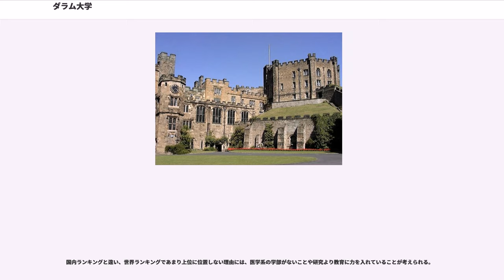ダラム大学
ダラム大学 (University of Durham) は、イギリスの大学都市であるダラム州 ダラム市及びストックトン・オン・ティーズ市にキャンパスを置く、国立の研究型総合大学である。1832年に設立され、イギリス伝統のカレッジ制を特徴とする英国の大学である。イギリスの大規模研究型大学連合で構成するラッセルグループ加盟校。

2019年のインデペンデント紙によると、ダラム大学学部課程入学者の英国大学入試Aレベルの平均得点は全英で6番目にである。Indepenndent school（私立高校）出身が40%ほどを占めており、合格率は年によっても左右するが15%ほどである。また、ダラム大学の建物の一部とダラム大聖堂が映画 ハリーポッター、リトル・ダンサー、アベンジャーズなどの撮影に使われた。

ダラム大学は1832年に議員立法 (）により設立された。ダラム大学は、この設立年を以て「イングランドに現存する教育機関においてオックスフォード大学、ケンブリッジ大学に次ぎ、3番目に古い伝統を持つ大学」と主張している。

ケンブリッジ大学やオックスフォード大学、ヨーク大学は、同種のカレッジ制を採用した大学であることから、毎年4校間でカレッジ対抗のスポーツイベント、ドオックスブリッジが開催されている。

ダラム大学の起源は、世界遺産であるダラム大聖堂にある。実は、1832年のダラム大学開設以前にも、設立の動きは2回ほどあった。第一はヘンリー8世の治世の時代で、オックスフォードにダラム大聖堂のカレッジを設立する動きがあったが、実現しないまま終わった。第二の試みは、共和制時代であり、1657年には設立勅許状が発行されるに至るが、オックス・ブリッジの強い反対に遭ってクロムウェルがオックス・ブリッジに妥協、またも設立計画は流れた。そして19世紀になってようやく開設が実現した。

ダラム大聖堂の主教は、その統治する地域において聖俗双方の権力を有していたことから「司教領 (Prince-bishop)」と呼称され、豊かな財力を誇っていた。しかし、19世紀にダラム大聖堂の財産が徴収されるおそれが生じたため、最後のプリンス・ビショップであるヴァン・ミルダート主教()の指導によりダラム大聖堂主教参事会が大聖堂の組織改組案を作成、これが1832年に議会により承認された。通常、これをもってダラム大学の設立とする。1833年にダラム大学は実際に開校したが、設立勅許状が発行されたのは1837年6月1日であり、その7日後に第1期の卒業生を送り出した。

ダラム大学は、オックスフォード大学、ケンブリッジ大学と同様、カレッジの集合体であり、計16のカレッジから構成されている。
ダラム大学のキャンパスは2ヶ所に分かれており、一つは世界遺産であるダラム城・ダラム大聖堂を有する大学都市、ダラム市街に、もう一つは約30キロ南にあるストックトン＝オン＝ティーズに最新鋭の設備を備えたクィーンズキャンパスがある。両キャンパス間は定期的にシャトルバスが運行されている。

ダラムキャンパスでは、世界遺産であるダラム城が の施設として使われており、同カレッジの学生はダラム城内に住むことができる。ダラム大聖堂は、映画ハリー・ポッターのロケにも使われており、入学式や卒業式はこの世界遺産の大聖堂で行われる。

2016年現在、ダラム大学には16のカレッジがある。ダラムキャンパスに14カレッジ、そしてストックトンのクィーンズキャンパスに2カレッジがある。

なお、ダラムキャンパスには帝京大学ダラム分校がある。

ダラム大学は1994年に設立された1994グループの参加校であったが、2012年に脱退。同年、ラッセルグループの加盟校となった。北イングランド地区8大学で構成するの加盟校でもある。

ダラム大学は次のような日本の大学と大学間交流協定を結んでいる（平成23年度文部科学省調査、登場順）

東京大学、東京工業大学、熊本大学、帝京大学、早稲田大学、就実大学

また2012年には京都大学とも学術交流協定を締結している。

イギリスの新聞社による2014年ランキングにおいて、ダラム大学は総合的に英国で以下の順位に位置している。

2015年度のComplete University Guideにおいて、イギリスの全123大学中5位であった。科目別では、英語・英文学、歴史学、神学・宗教学、スポーツ科学などの9科目においてイギリス全体で1位、また、ダラム大学に設置されている全31科目全てがイギリスでトップ10...